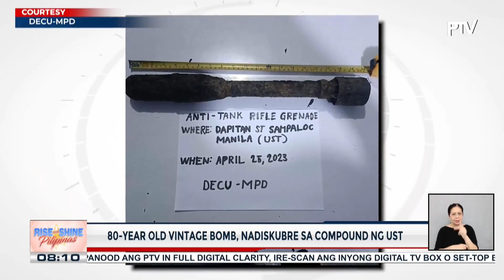80-year old vintage bomb, nadiskubre sa compound ng UST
80-year old vintage bomb, nadiskubre sa compound ng UST